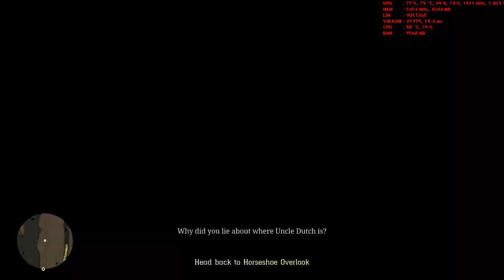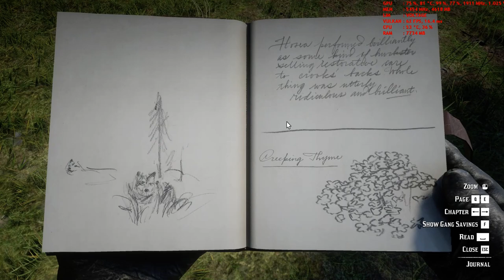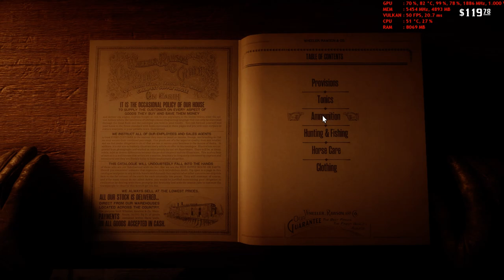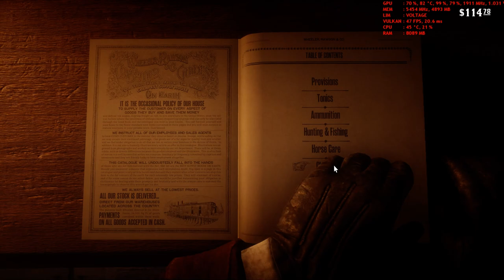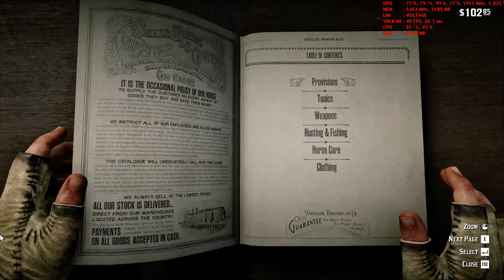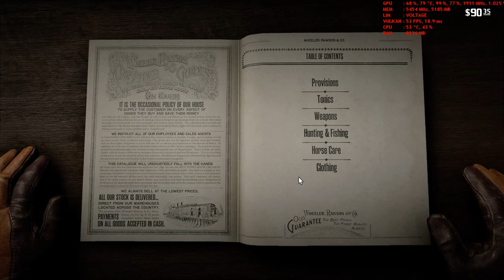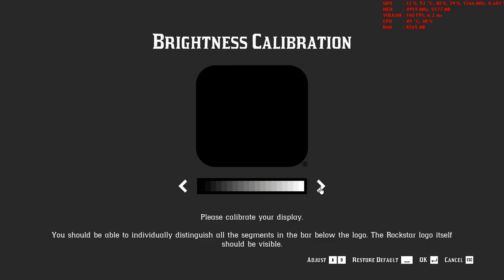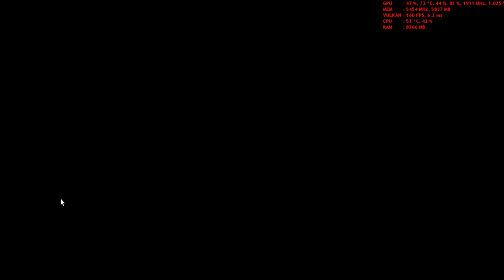Red Dead Redemption 2